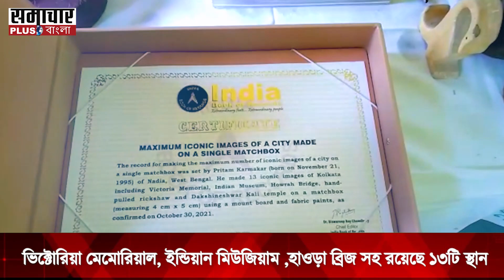৪সেমি-৫সেমি এর দেশলাই বাক্সে শহর কলকাতা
ছোট্ট একটি দেশলাই বাক্সে কলকাতার তেরোটি আইকনিক জায়গাকে একত্রিত করলেন চাকদার প্রীতম কর্মকার। তার এই নিপুণ হাতের কাজ
ইন্ডিয়া বুক অব রেকর্ডসে তুলে দিল তার নাম।